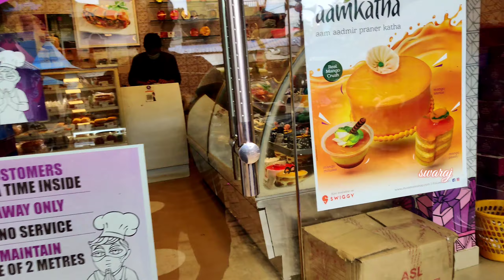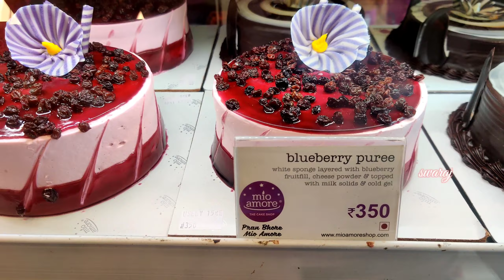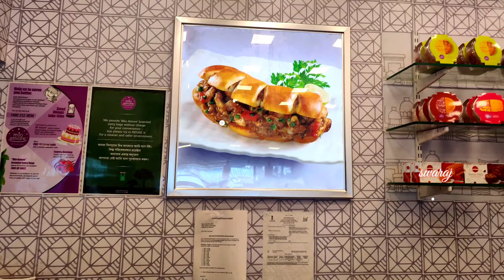মিও আমোরে🔥|| The Cake Shop💥 | বার্থডে স্পেশাল কেক ঘরে বসেই অর্ডার করুন|মোবা-70766755.. ভিডিওর শেষে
চাদপাড়া মিও আমোরে কেক শপ রিভিউ// উওর 24 পরগণা//পশ্চিমবঙ্গ//

Vlog -4

mio amore

Birthday special